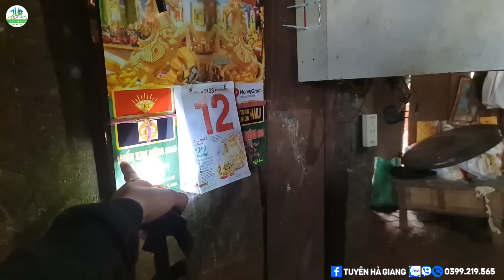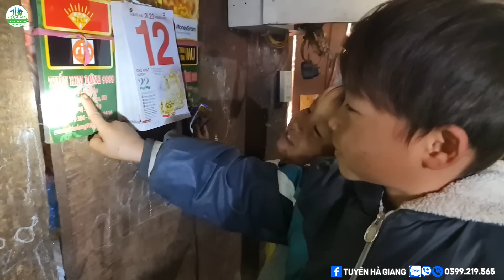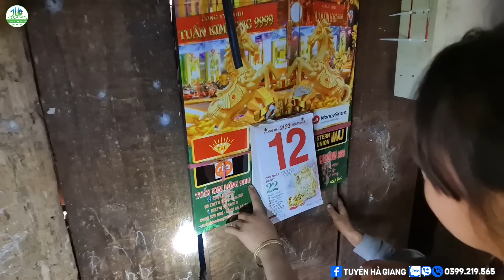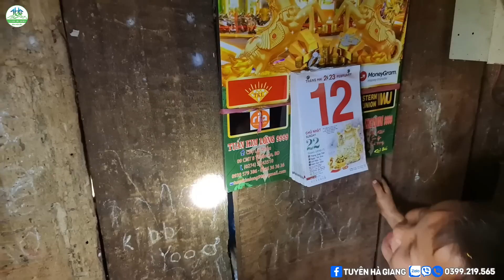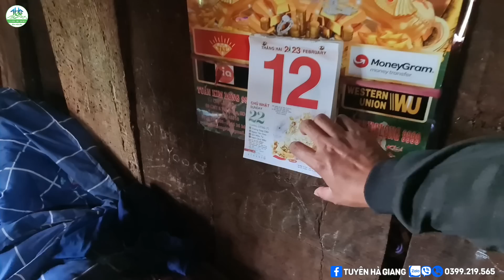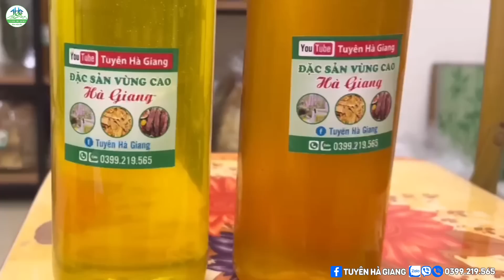#696 Gđ 5 Cháu Mồ Côi ! Cùng TIN VUI Cho Chị Cả 14 Tuổi Cả Nhà Cười Vui - Tuyên Hà Giang